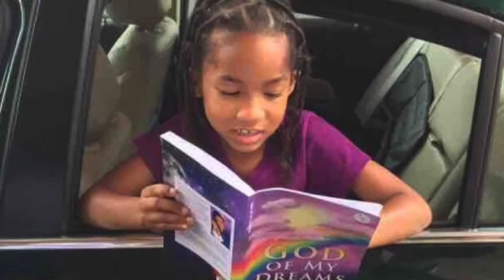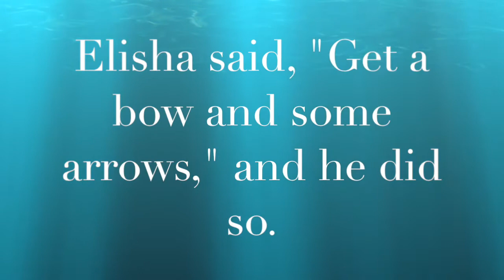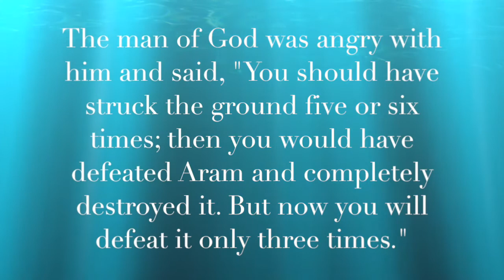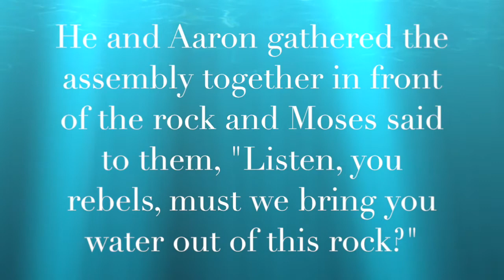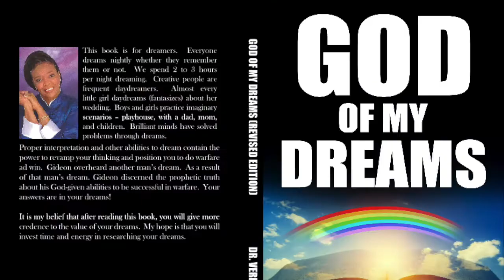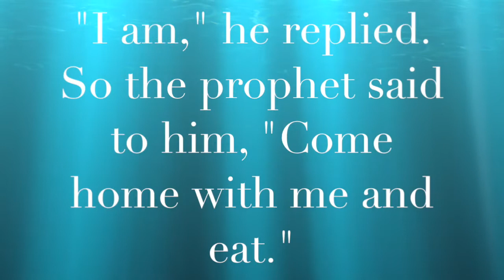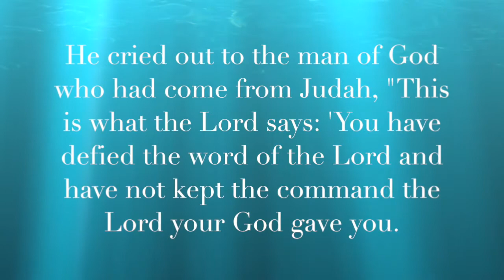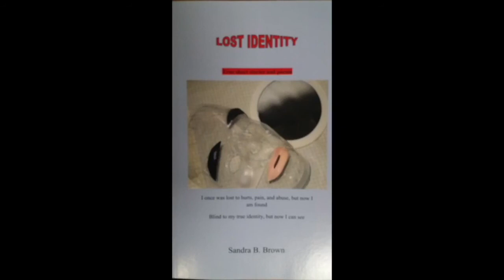Let the Prophet Speak B155: Hinderances to the Prophetic Part I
Dr. Vernette Rosier gives 10 hinderances to prophetic fulfillment.
Healing the Whole Person Ministries